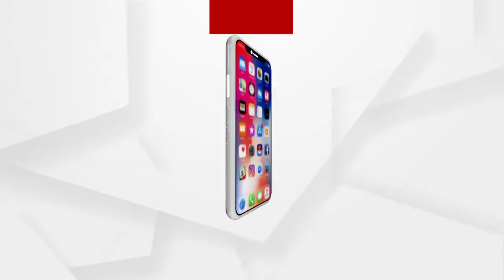ମଦୁରାଇରେ ପ୍ରଧାନମନ୍ତ୍ରୀ ନରେନ୍ଦ୍ର ମୋଦୀ...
ମଦୁରାଇରେ ବିଜେପି ରାଲିରେ ପ୍ରଧାନମନ୍ତ୍ରୀ ମୋଦୀ ଜଲ୍ଲିକାଟୁଙ୍କୁ ତାଙ୍କ ସରକାରଙ୍କ ସମର୍ଥନ ଉପରେ ଆକୃଷ୍ଟ କରିଛନ୍ତି...